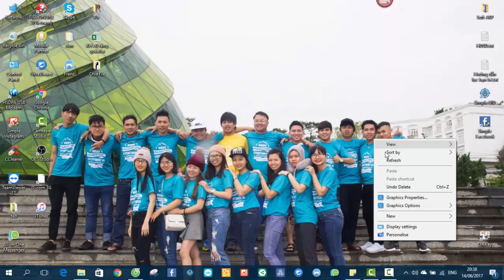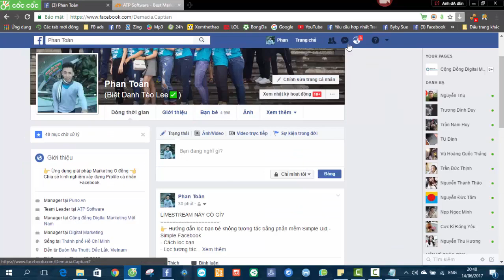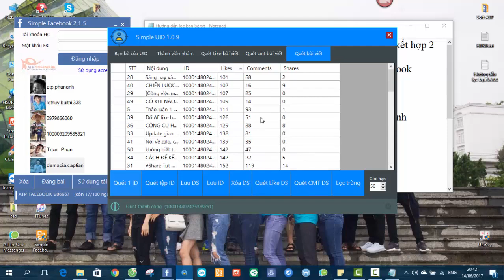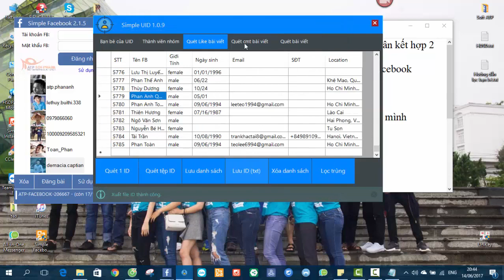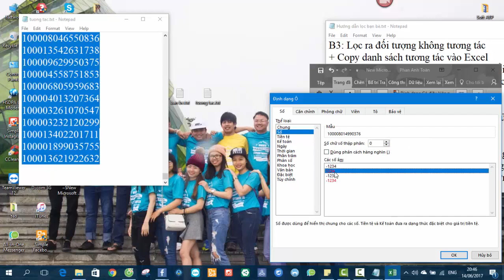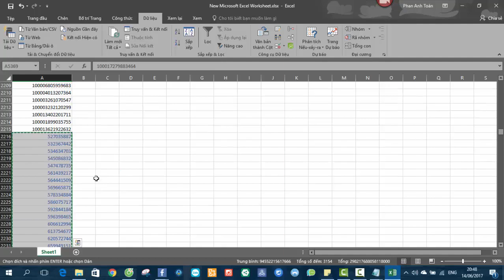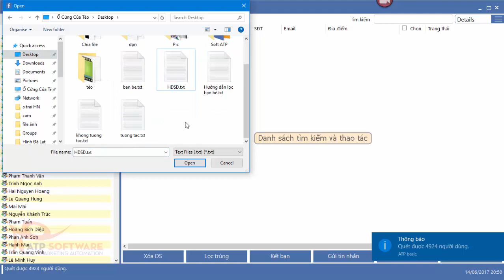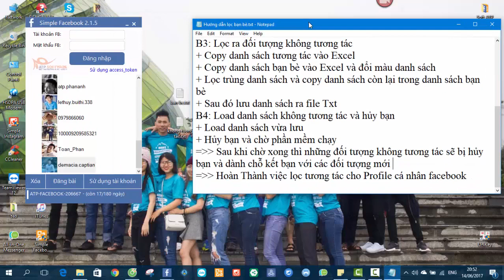Simple Facebook - Hướng dẫn cách lọc bạn bè không tương tác trên facebook